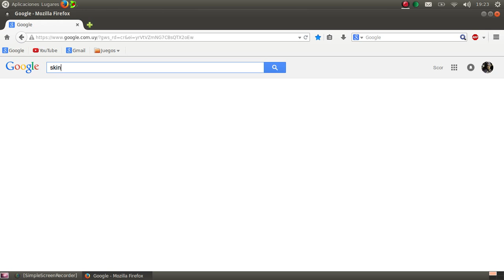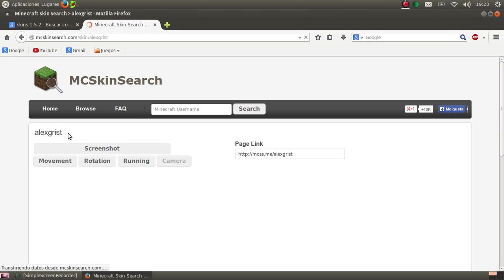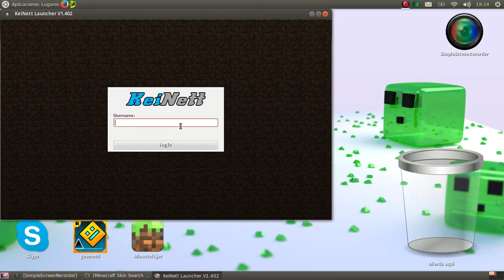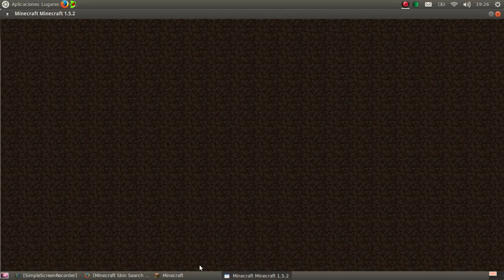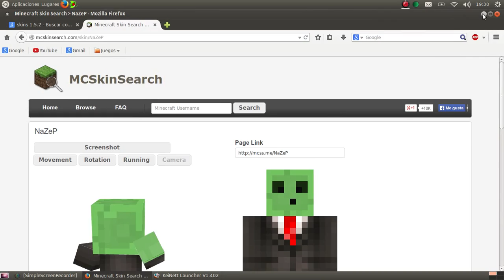Como ponerle skin a minecraft no premiun y que todos lo vean | bien explicado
Pongan like si les gusto, suscrivancen y dejenmen comentarios.